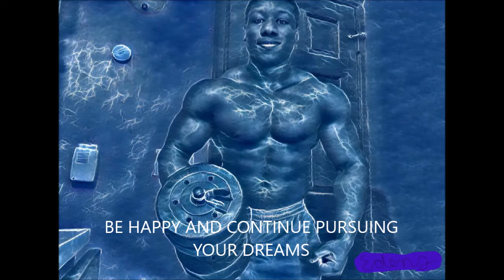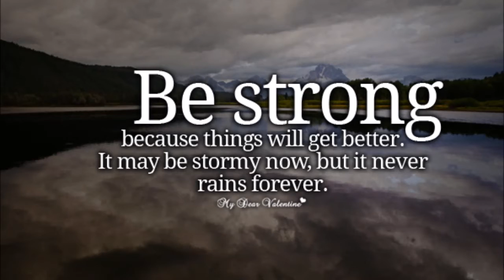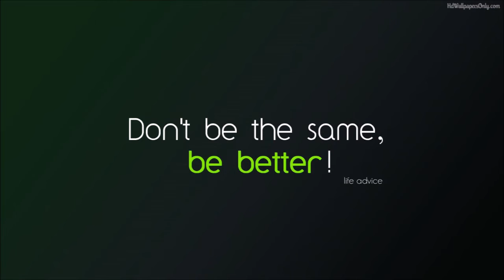BULK/SHRED RESULTS AND PROS/CONS OF DEADLIFT......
Just showing the results of my lean/bulk, and also I will be talking about the pros and cons of Deadlifting, and etc.

The song that I used in the Vid is called Syntact - Shallow [NCS Release] the link of the song is down below, show him huge positive appreciation like and Subscribe to him